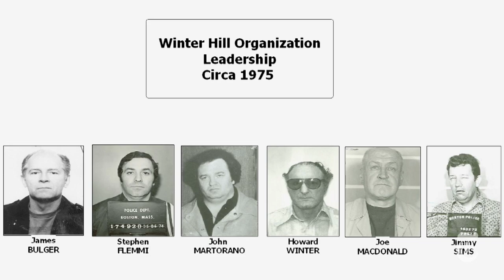Whitey Bulger Trial: The Verdict | The New York Times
James (Whitey) Bulger, the mobster who terrorized South Boston in the 1970s and '80s while he led the notorious Winter Hill Gang, was convicted on Monday.